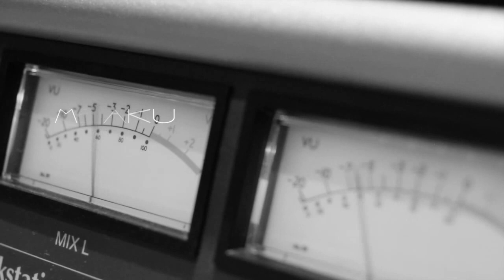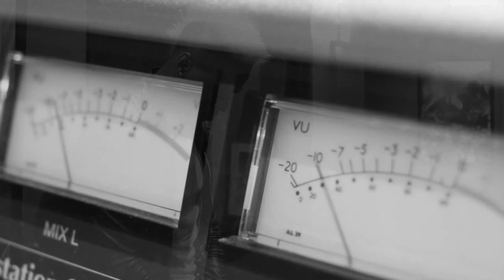Meaku- Promise (In-Studio Performance)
With LOVE being the core of Meaku's music, Meaku captures beauty in a very scintillating fashion. In this stellar love song, he expresses his deepest love for his passion, music, in form of a woman. Meaku deals with outsiders striving to disconnect him from his Love, as he promises to never leave her.

Directed/Edited by Bri Nicole and Garret Hughes

Song Produced by:

Tumi (Producer for Meaku's hit song "She Like It")

GX aka David Kirkwood (Grammy Award Winning Producer)

Video Recorded at Pinnacle College...

1st Verse

I dropped a tear in the ocean
And I'll keep loving you
Til' the day you find it Oooo
The moment I saw your face
I knew that you were the one girl
That's gonna bring me the joy
That I've waited for all my life

Pre-hook

If you're looking for one to make you smile
Someone who'll never make you cry
Girl I'm right here by your side
Never let me pass you by

Chorus

Girl I promise I will love
And always be so real
Cause I know that we were meant to be
And I'll love you 'til the sun dries the sea (2x's)
Girl I promise, I promise, I promise (I promise that I will love you) (2x's)

2nd Verse

I knew you would be the one I
Would give all my lovin'
Won't trade it for nothin'
'Cause you are my queen
And girl I'm tryna show you that I'm strong enough
And there never be nothing strong enough
That can ever come between you and me

Pre-hook

Chorus

Bridge

Girl I promise to treat you right
Make you smile and give you everything that you deserve hey girl
Cause I wanna be your lover, your brother, your father, your cover, and your teacher to.
We may not have the best things In life.
But together in happiness, we'll live our life.
So don't trip, and don't go, 'cause my love is here to stay.

Hook
(6x's)